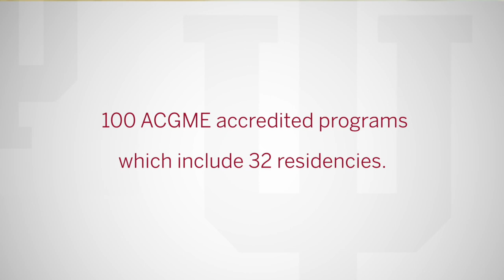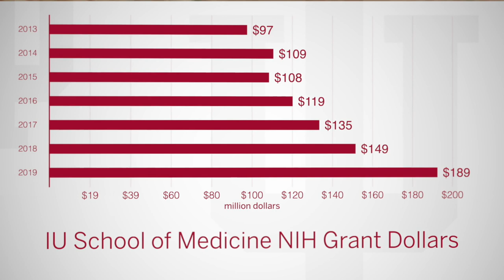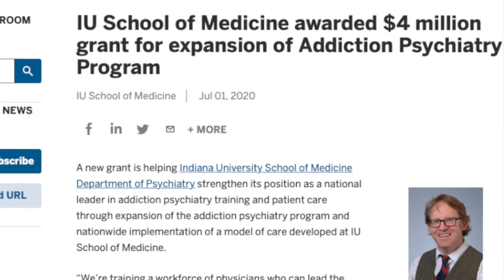Graduate Medical Education at IU School of Medicine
Residents and fellows choose IU School of Medicine for graduate medical training because of our academic excellence, diverse clinical opportunities, and commitment to our patients.